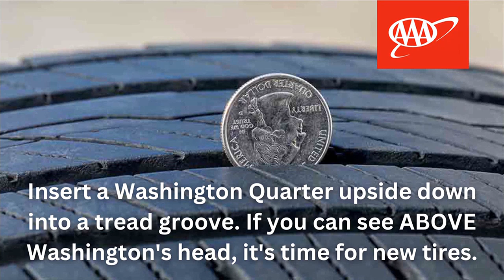Newstalk AAA National Tire Safety Week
Shawn Steward with AAA shares about proper tire maintenance and upcoming Tire Safety Week beginning on June 24 with tips to check tire tread and rotating tires.